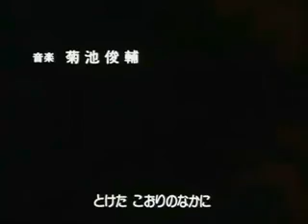Dragon Ball Super Abertura 1° Chala Head Chala em Portugues BR